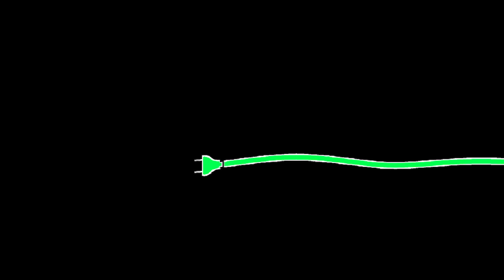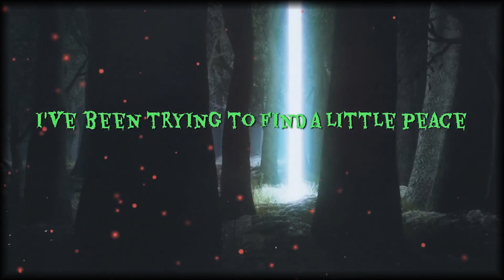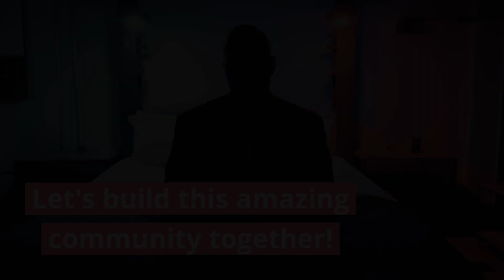Alip Ba Ta - Sepur Tua | The Jackson Reaction Ep. 899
Please consider joining & helping me reach my goal of 30 patrons & 30 channel members by May 1st!!   The lowest tier is only $3 & 5 tiers to choose from offering unique benefits & rewards!!
Become a VIP Channel Member